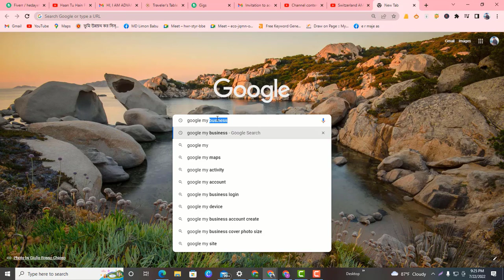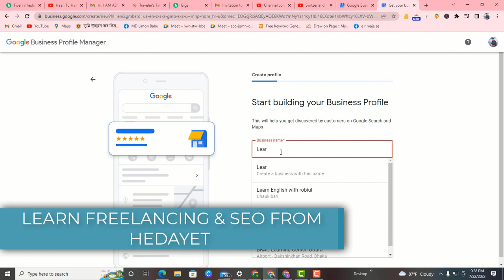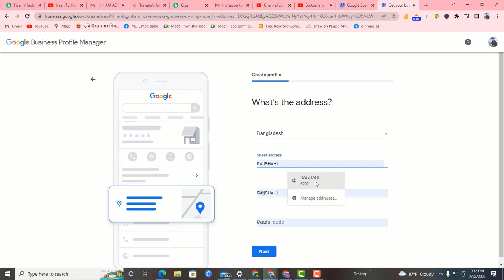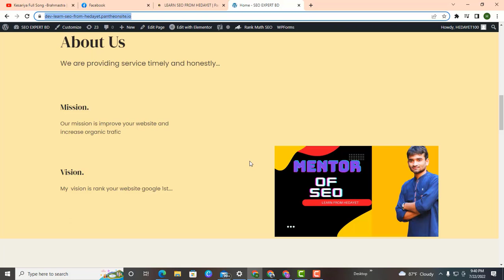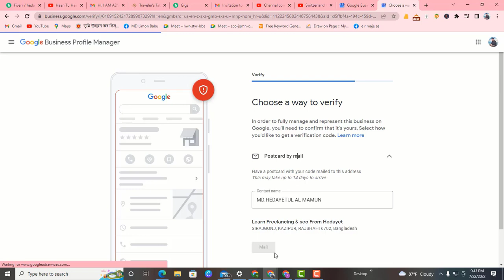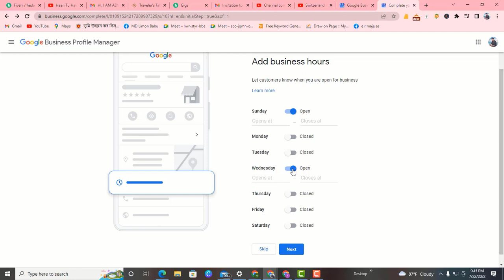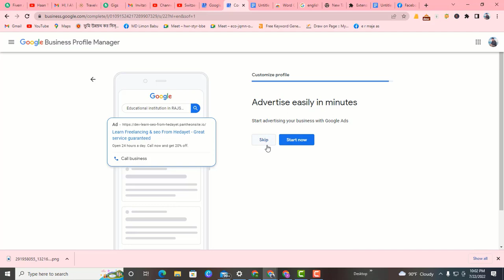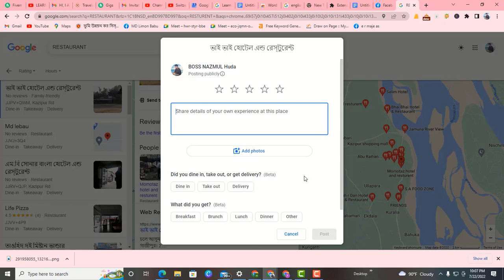Google My Business - How to Add your Business on Google Map - Complete Local SEO Bangla Tutorial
Google My Business (GMB) is a free, multi-featured business listing that local businesses can use to manage their presence on Google Search and Google Maps.

Google My Business provides you with the ability to list your business location on Google Maps and local search results.

Google My Business - How to Add your Business on Google Map - Bangla Tutorial-Hedayet